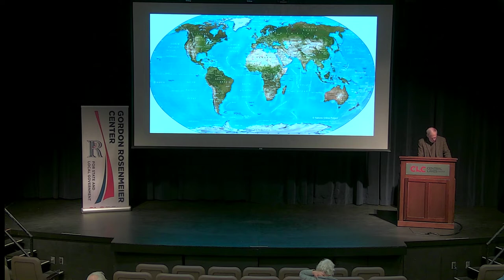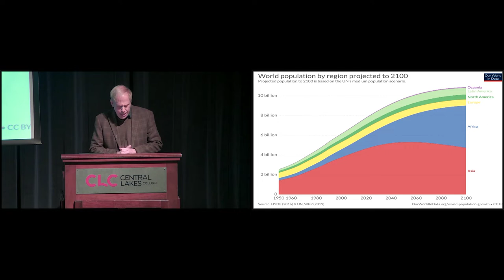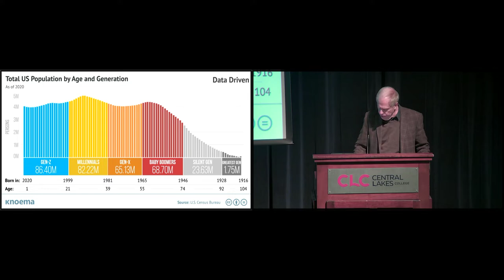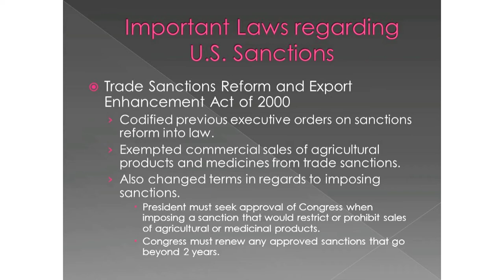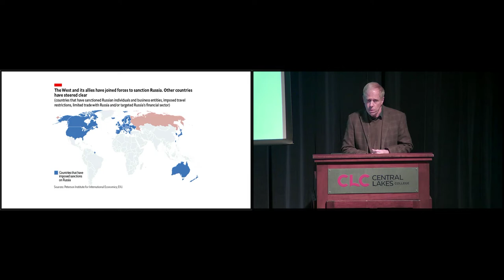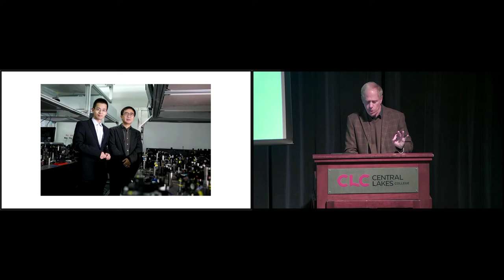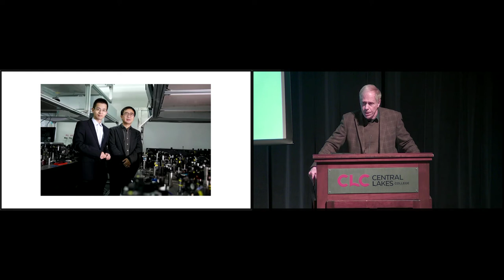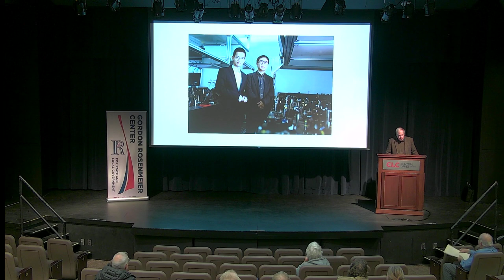Rosenmeier Forum - Global Challenges After the 2022 Midterm Election - 11 30 2022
The community is invited to attend the next Rosenmeier Forum with former State Department official Thomas Hanson at 7 pm on Wednesday, November 30 in the Chalberg Theatre, Central Lakes College Brainerd campus.

With winter approaching, war in Ukraine rages and our allies struggle with energy crises that have caused some to turn away from green policies just as the COP27 climate conference in Egypt gets underway.  Meanwhile, the world economy is impacted by food and energy inflation and by an incipient U.S. tech war against China.  This program will analyze these and other global trends.